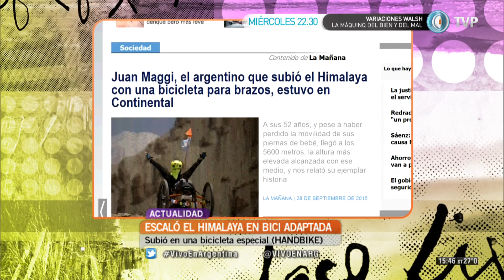Vivo en Argentina - Juan Maggi - 18-12-15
Recibimos a Juan Maggi, que a sus 52 años, y pese a haber perdido la movilidad de sus piernas de bebé, escaló los 5600 metros que tiene el Himalaya en una bicicleta adaptada (pedalea con sus manos), trasformándose en la altura más elevada alcanzada con ese medio.